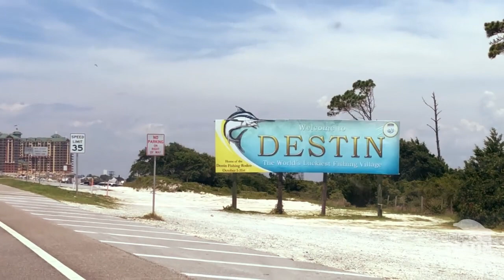Things To Do In Destin Florida - 790 on the Gulf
This week on Cali's Happy Hour, we take you to 790 on the Gulf - A beautiful waterfront restaurant with ENDLESS Champagne from 11-3pm, every single day!  Check out their delicious menu and all they have to offer.